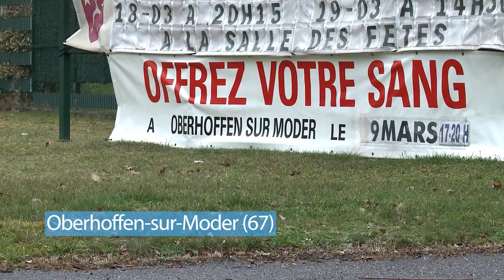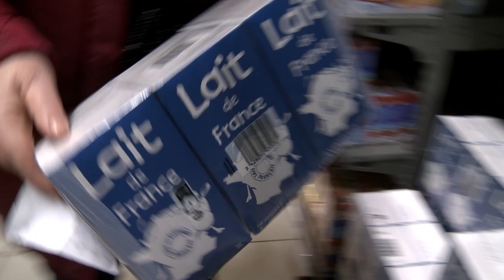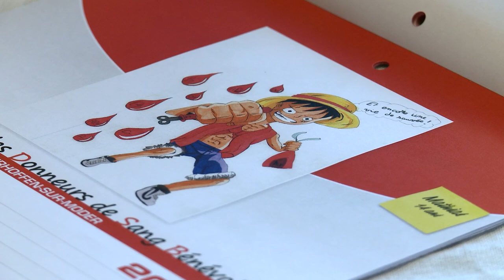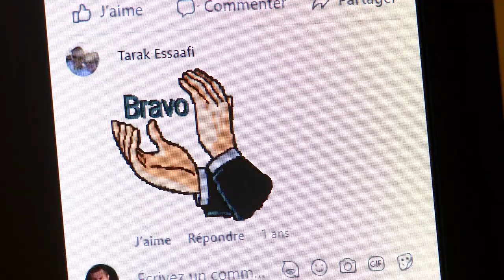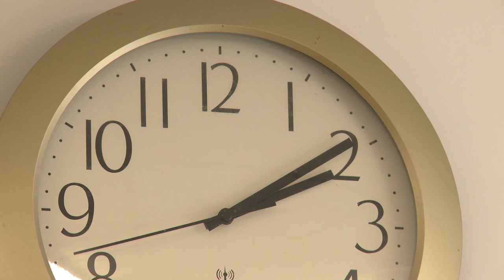Les amis du don du sang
En Alsace, dans les coulisses des collectes de l'Etablissement Français du Sang, de nombreux citoyens s'activent. C'est le cas à Oberhoffen-sur-Moder où une ancienne aide-soignante a créé une amicale pour remotiver les donneurs. A chaque rendez-vous, avec son équipe de 12 bénévoles, elle prépare un repas inédit. Nous l'avons suivie pendant les 48h précédent la collecte de mars 2023. Reportage d'Aline Fontaine